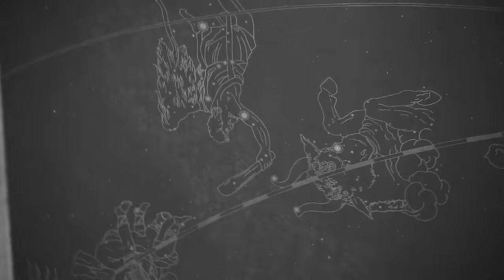Rell Briscoe - Rollin' (Official Music Video)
Directed by: Shervel "The Sheep" Bennett
Recorded/Engineered by: Rell Briscoe